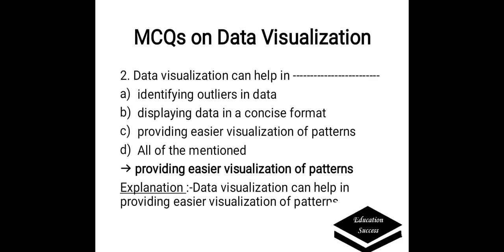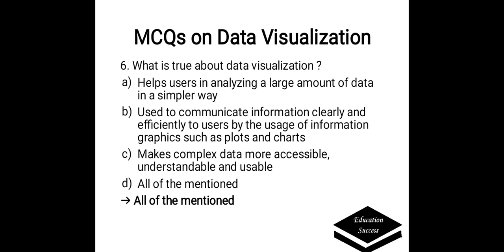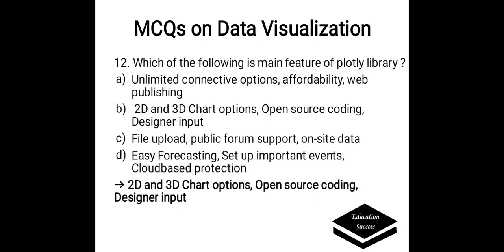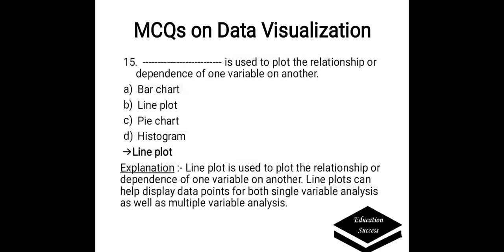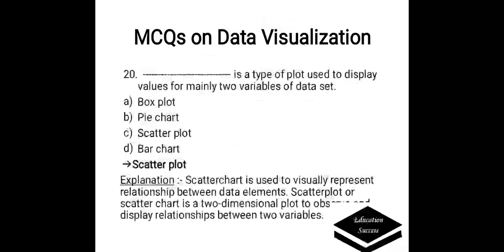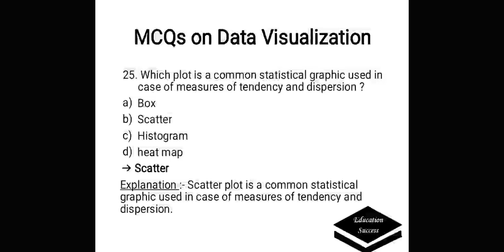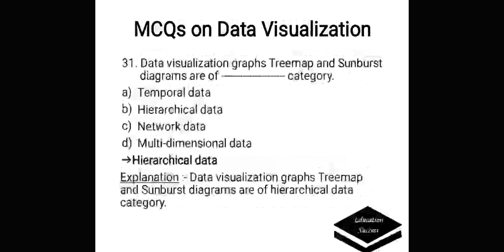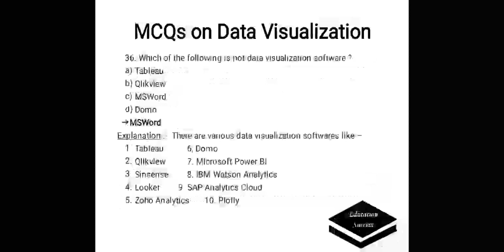MCQs on Data Visualization with Explanation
This video contains MCQs on Data Visualization with explanation.

It will be helpful for students of BCS, BBA(CA), BCA(Sci.), M.SC(CS), MCM ,MCA  and M.Sc. (Data Science )course.
It will be also helpful for  competitive examination such as SET, NET & GATE in Computer Science and Application.

Regards,
Education Success Team